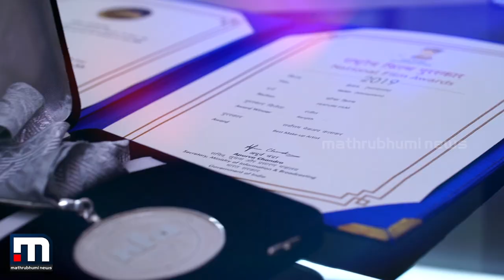"ഗെറ്റപ് കണ്ട് ഫഹദ് പറഞ്ഞു- ഇത് വര്‍ക്ക് ഔട്ടായി" |Ranjith Ambady| ARC Light | Mathrubhumi News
മേക്കപ്പ് എന്നാല്‍ മേക്കപ്പ് ചെയ്തതുപോലെ തോന്നാതിരിക്കലാണ്. ആര്‍ക്കറിയാം സിനിമയില്‍ ബിജു മേനോന്റെ മേക്കപ്പ് ഏറെ വെല്ലുവിളിയായിരുന്നു. മാലിക്കിലെ ഗെറ്റപ് കണ്ട് ഫഹദ് പറഞ്ഞു- ഇത് വര്‍ക്ക് ഔട്ടായി. മേക്കപ്പ് ആര്‍ട്ടിസ്റ്റ് രഞ്ജിത് അമ്പാടി സംസാരിക്കുന്നു.Mathrubhuminews RanjithAmbady BijuMenon Fahadh Faasil

Happy viewing!